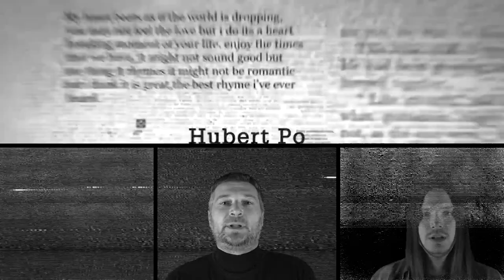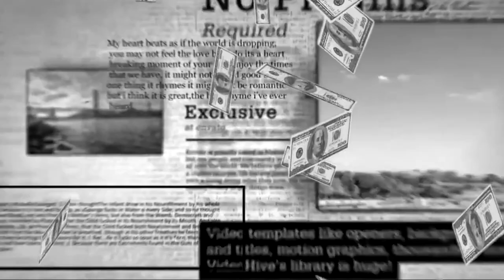Yadac - Istina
Muzika: Yadac

Dušan Kaličanin – gitara
Slaviša Krstić – gitara
Bojan Marinković – bas gitara, glas
Saša Perić – bubnjevi

Pesma je snimljena u studiju „Looney Lab Multimedia“ 1. decembra 2022. godine.
Snimatelj i producent: Matija Tatomirović
Snimanje video spota: Ognjen Stevanović
Montaža: Darko Trajanović
Scenario i režija: Bojan Marinković

U video spotu se pojavljuju:
Ivan Rakić, Dušan Kaličanin, Saša Perić, Nikola Đokić, Bojan Marinković, Lazar Lazarević, Slaviša Krstić, Saša Mirčić, Šomi Stojadinović, Zlatko Đokić, Vladimir Petrović, Švaba Poštar, Milovan Prelević, Marko Ilić, Radmila Mihajlović, Miloš Savić, Marija Mitrović, Svetlana Batinić, Jovan Nikolić

Hvala klubu „Punk Rock Cafe“ na ustupljenom prostoru za snimanje video spota.